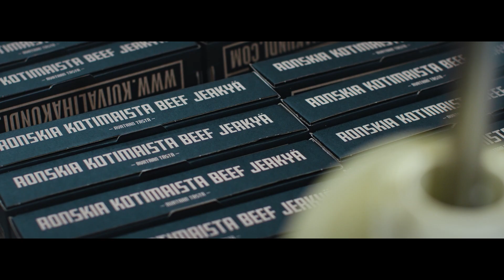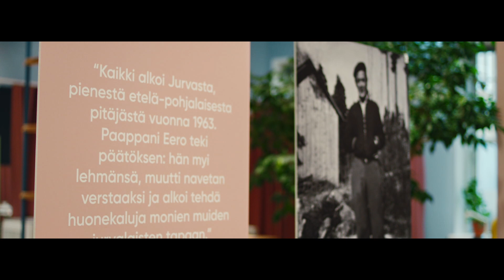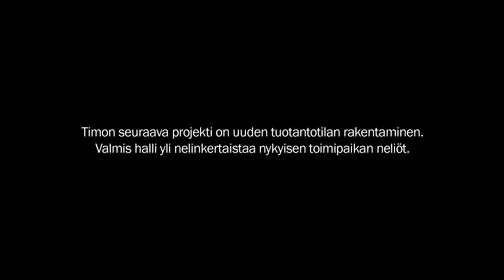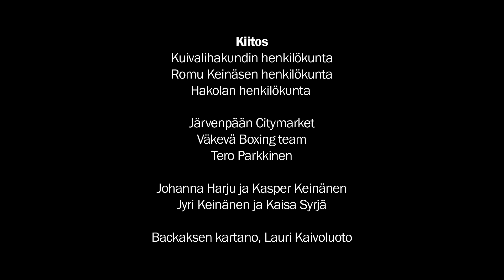Risteyksessä | kolmen yrittäjän tarina | Elo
Kuka tahansa meistä voi olla yrittäjä. Toiset ovat yrittäjiä mieleltään ja toisille se on elämäntapa. Jokaisen yrittäjän tarina ja polku on omanlainen. Aina yrittäminen kuitenkin vaatii uskallusta ja vahvaa uskoa tulevaisuuteen. Mistä se uskallus syntyy, sitä halusimme kuvata tässä dokumenttielokuvassa, joka on kunnianosoitus kaikille yrittäjille. Eläköön yrittäjät!

Olemme Elo, suuri suomalainen työeläkevakuuttaja. Huolehdimme, että asiakkaamme saavat ansaitsemansa eläkkeet. Autamme asiakasyrityksiämme menestymään ja vastaamaan muuttuvan työelämän haasteisiin. Hoidamme asiakkaidemme eläkevaroja tuottavasti, turvaavasti ja vastuullisesti. Sijoitusvarat on hyvin hajautettu kansainvälisesti ja eri omaisuusluokkiin. Ne turvaavat eläkkeet ja luovat pohjaa kestäville tuotoille vuosikymmeniksi eteenpäin.